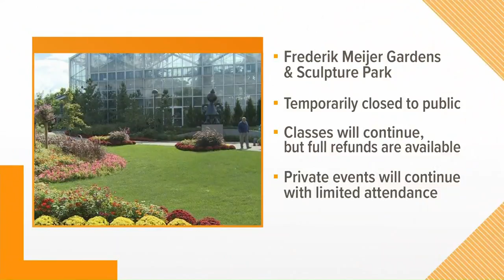Frederik Meijer Gardens closes to the public amid COVID-19 outbreak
Frederik Meijer Gardens announced Friday it would temporarily close to the public due to novel coronavirus, or COVID-19, concerns.

The closure goes into effect Friday, March 13 at 5 p.m. Meijer Gardens said in a statement, the facility hopes to open again as soon as possible.

"While much of our institution is outdoors, and we have large indoor areas that allow for social distancing, out of an abundance of caution we are temporarily closing," a statement from the facility said.

Classes will continue unless otherwise notified. However, anyone signed up for a class through April 12, 2020 may request a full refund. Private events happening at Meijer Gardens during this time will take place if guests and staff are under a 100-person threshold.